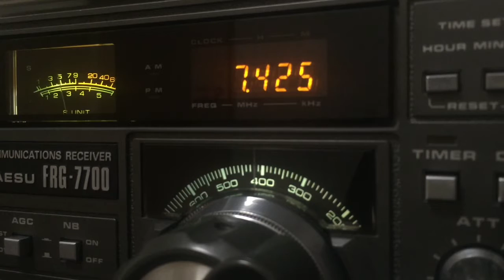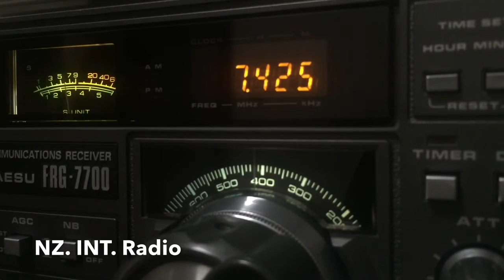7425 KHz. Radio New Zealand International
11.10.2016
11:30 UTC
Freq: 7425 KHz
from: Rangitaiki
Distance: 9066 km
Pwr: 100 kWts
Antenna: Home made Magnetic loop
QTH: 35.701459, 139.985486 Chiba pref., Jp.
Sound: Yaesu FRG-7700